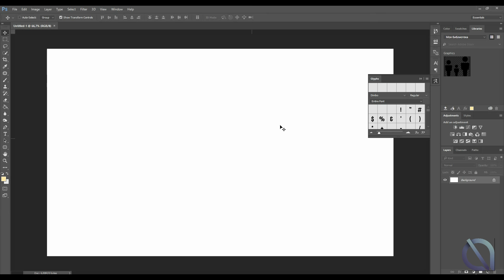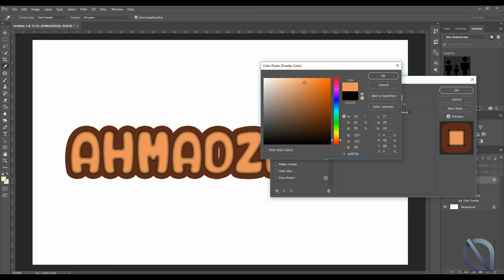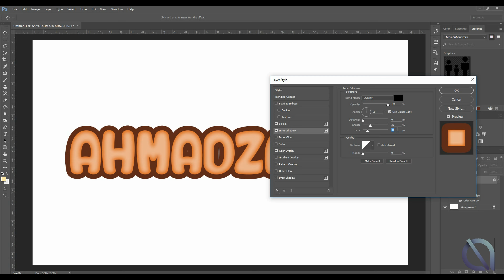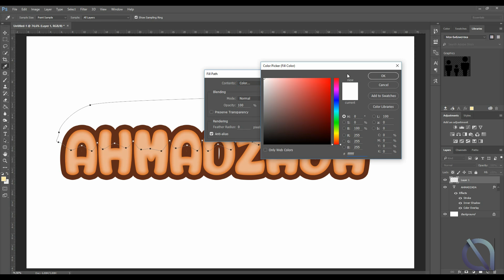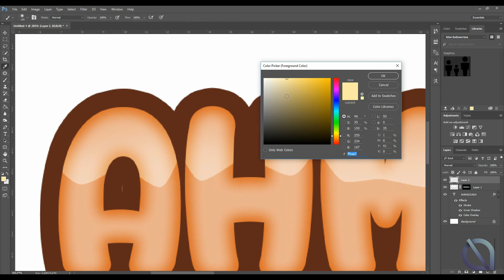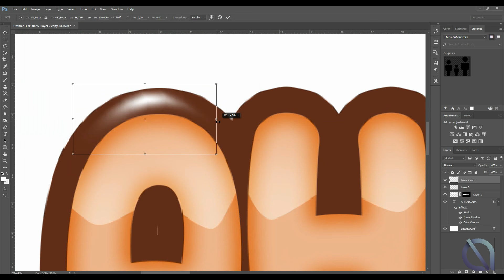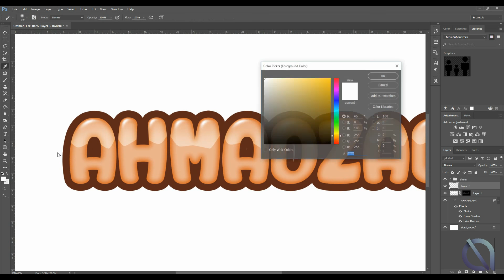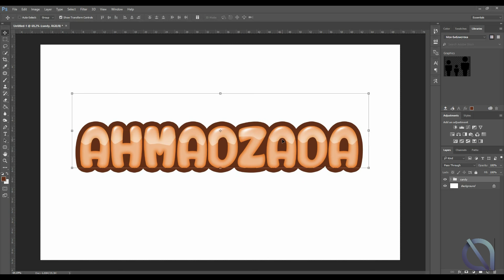How to make Sweet candy text - Tutorial - Photoshop